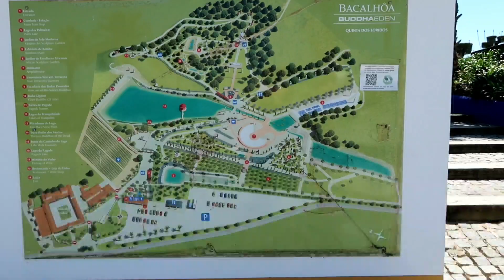O maior JARDIM ORIENTAL da EUROPA! | Bacalhoa Buddha Eden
Vendemos tudo que tínhamos no Brasil, largamos os empregos e caímos no mundo no dia 04 de abril de 2019. Acompanhe por aqui nossas aventuras, com amigos, música e aqueles perrengues clássicos!    😂🌎👫🎸

Siga nosso Instagram @mundonautasmusicando